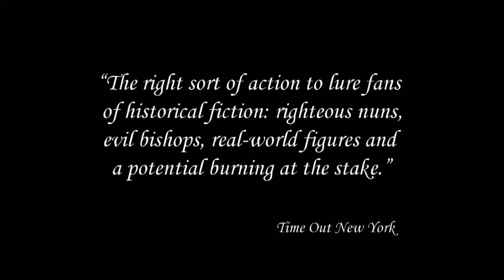Nancy Bilyeau's Tudor Thriller Of The Year